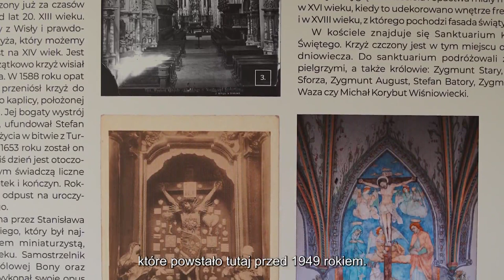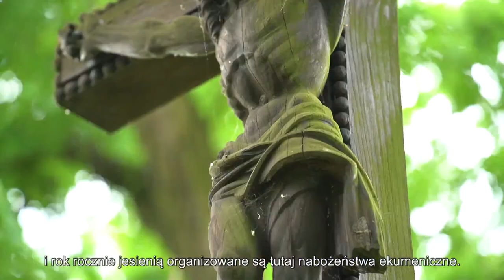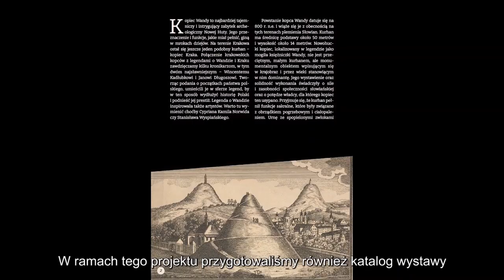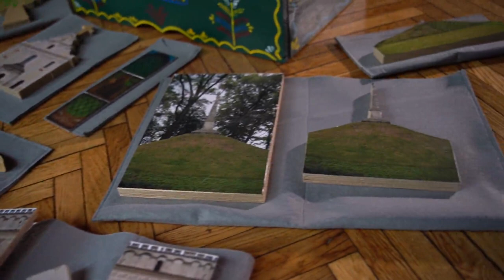Nowohucka Kronika Filmowa nr 679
RAPTULARZ PRZEDNOWOHUCKI

„Raptularz, czyli spraw przednowohuckich opisanie” to projekt zrealizowany przez Ośrodek Kultury Norwida. Koncentruje się wokół ważnych spraw i miejsc z lokalnej historii od średniowiecza do 1949 r., kiedy to zaczęto budować Nową Hutę wraz z kombinatem metalurgicznym. W ramach projektu stworzono interaktywną, multimedialną wystawę plenerową z katalogiem i QR kodami kierującymi do dokumentacyjnych rejestracji audio-video. Ekspozycja zaprezentowana została w krużgankach zewnętrznych Opactwa Cystersów w Mogile. Przygotowano też serię spacerów, oprowadzań i spotkania edukacyjne dla najmłodszych.
O projekcie opowiada jego kierownik merytoryczny dr Maja Wąchała-Skindzier. W felietonie zaprezentowane zostały też fragmenty filmów zrealizowanych na potrzeby wystawy. Dotyczą one m.in. Opactwa Cystersów w Mogile, cmentarza ewangelickiego w Łuczanowicach, historii Czyżyn, Branic i Pleszowa.